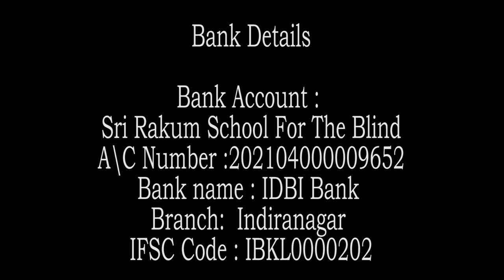Zen story 51 :Sour Miso 1139th SD by Swami Rakumjee |DO NOT FORGET THIS